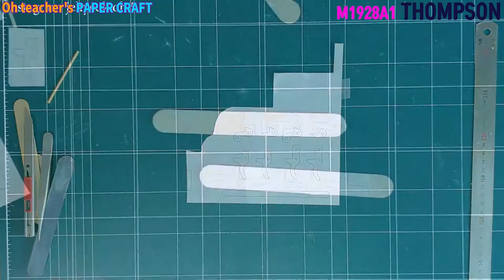오쌤의종이공예- 골판지총만들기 m1928a1 톰슨기관총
Oh teacher's

지워진 영상을 복원해서 재업합니다. 편집에 서툴렀던 초기영상이라 설정에 오류가 있어 화질이 좋지 못합니다. 촬영 원본이 담겨 있던 외장하드가 죽는 바람에 원영상을 복원하지 못했답니다.

[오쌤의 그림마당의 숨은 컨텐츠 [종이공예]에서는 상상력을 자극 시키고 그림의 영감을 주는 종이모형 아이디어 작업들을 기록 하고 있습니다.
종이모형은 생각보다 누구나 쉽게 접근 할 수 있는 컨텐츠 입니다.
도구나 실력을 마음에 두지 말고 가지고 있는 재료로 만들고 싶은 모형을 시작 해 보시기 바랍니다.
그림을 배우시거나 시작하시는 분들께도 좋은 자극이되기를 바랍니다.]

어릴  때 TV에 방영했던 미드 전투에서 소대장이었던 헨리중위가 사용하던 개인화기이었던 것으로 기억합니다.

너무 옛날인가요..영화 라이언 일병구하기에서 소대장 밀러대위(톰행크스)의 개인화기 였으며, 그리고 영화 대부에서도 등장해서 자동차를 벌집으로 만드는 강한 임팩트를 주었던 기관총!!

이번 모델은 톰슨기관총 입니다.

​앞서 유튜브를 참고로  M4와 M1을 만들어보며 몇 가지만 응용해 주면 만들고 싶은 어떤 총도 가능하겠다 싶어 자작 도면으로 시작해봅니다...어렵네요.

나름 100% 자작이예요...한  90, 80%쯤
그리고 A4 출력용 자작 도면은 웹하드가 뻥나면서 삭제 되어 없습니다.ㅠㅠ

다음편 계획은 겨울방학때 막내의 요청으로 샷건 과 우지기관총

[블로그에서 제작과정 보기]

[모형재료]
골판지박스
크래프트 소포지
목공용본드, 순간접착제
PVC관 ○8mm, 10mm
발사목 ○6mm
아이스크림스틱
대나무꼬치
고무줄

타이틀- 배달의민족 주아 / Black Han Sans / 에스코어 드림